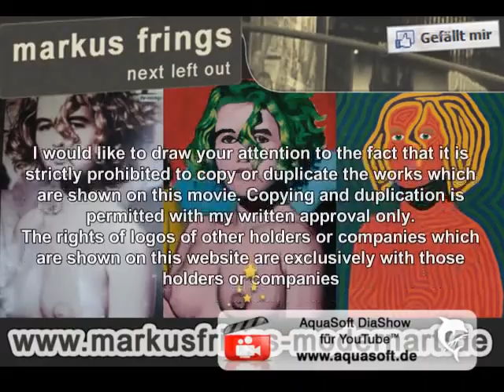Modernart by Markus Frings German painter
Markus Frings, German painter (* February 17, 1972)
Aachen). He has started at an early stage (1989)
to present his work to the public in exhibitions
and has thus begun his artistic career.